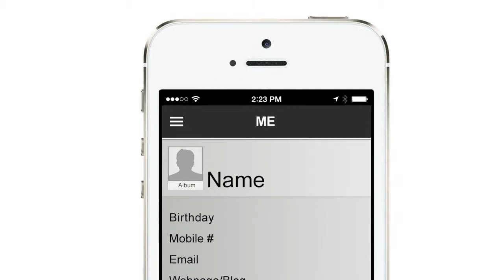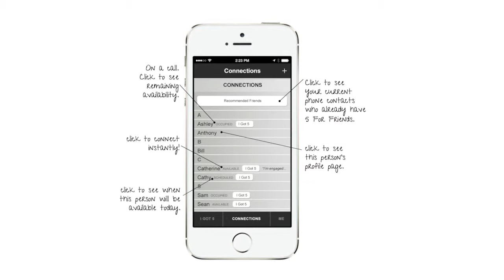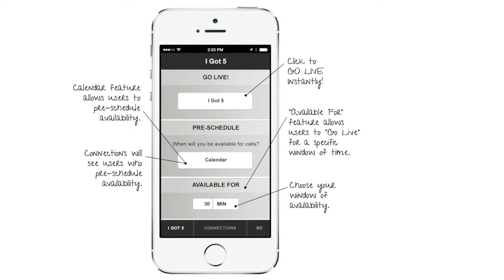rough mock 5forFriends 2nd